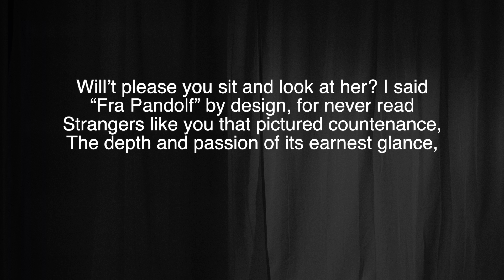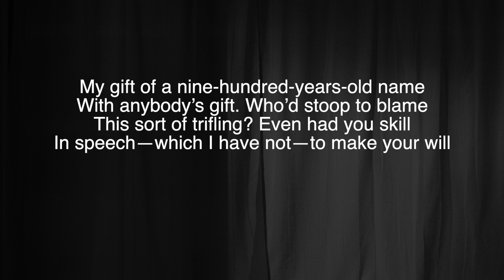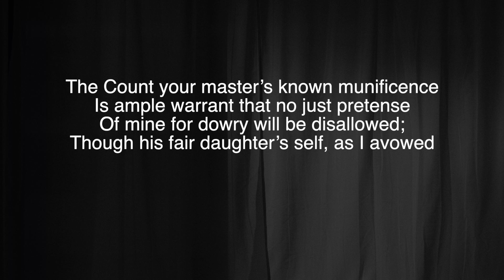My Last Duchess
My Last Duchess Rapped
Learn the quotes musically